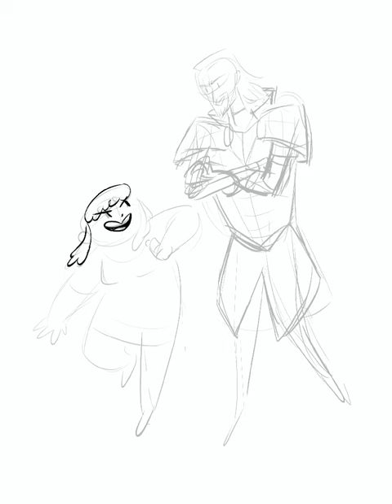Nimona Sketch Process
Sketching the graphic novel version of Nimona to celebrate the movie! It means so much to me as an artist and storyteller. Did anyone read the graphic novel while it was a webcomic?

Done on Procreate. Thanks for looking!